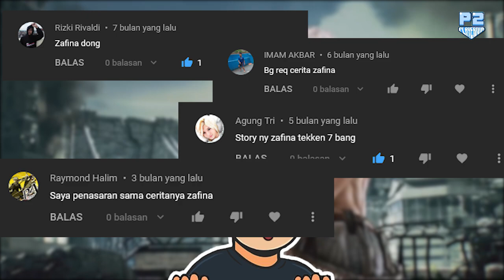Sejarah Zafina Tekken 6 - 7! | Story Mode